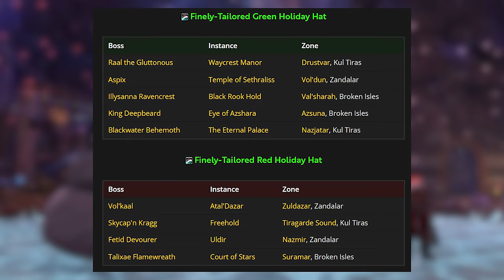Winter Veil Complete Guide 2023 - World of Warcraft, New Toys, Mount Armor & More!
The Winter Veil Christmas Celebrations for 2023 have arrived in World of Warcraft! Here is a guide for you, detailing what you can take part in, as well as the rewards you may receive during the festivities, enjoy!

Merry Christmas!

Chapters:
00:00 -